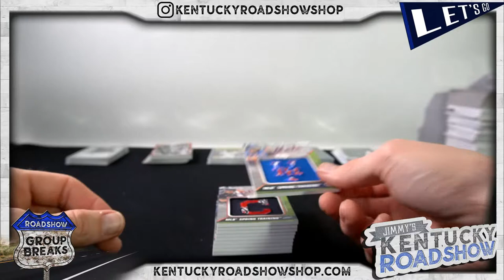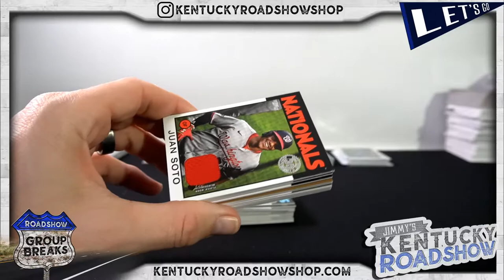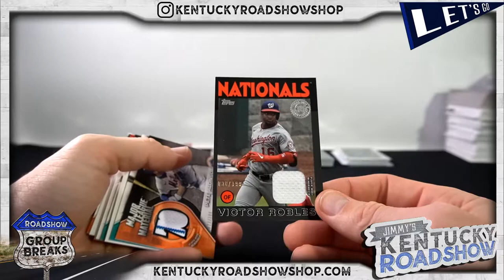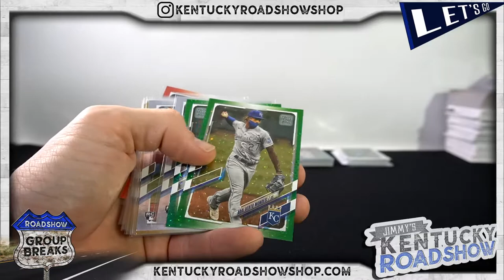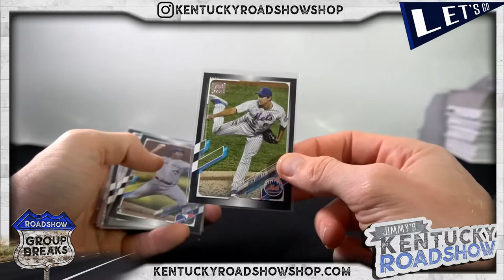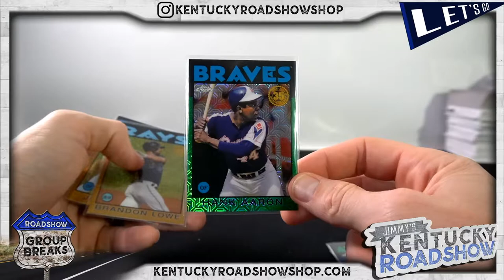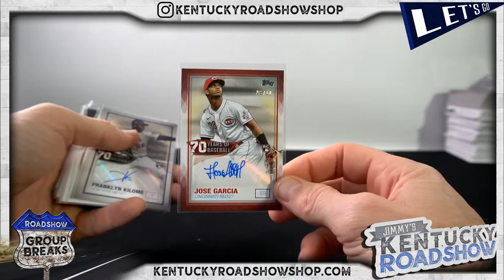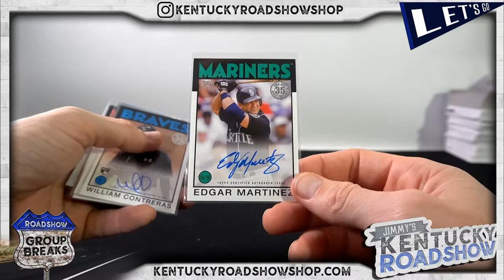Recap for 2021 Topps Series 1 Baseball - 4 Case Break